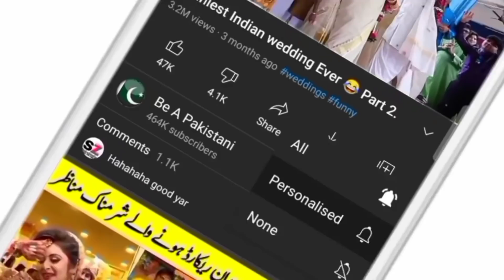Funniest Indian Weddings Moments part 21_Be a Pakistani.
Funniest Indian weddings😲 part 21_Be a Pakistani.